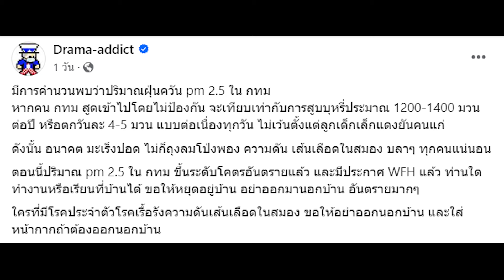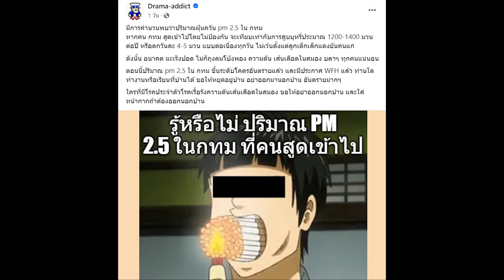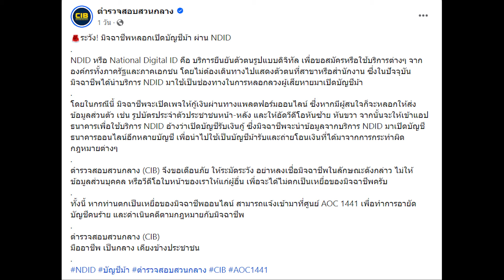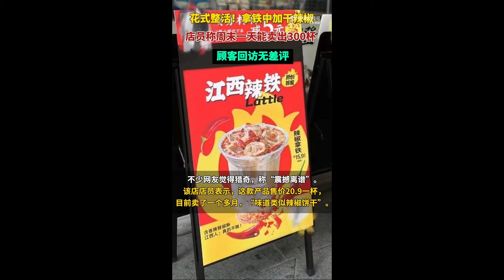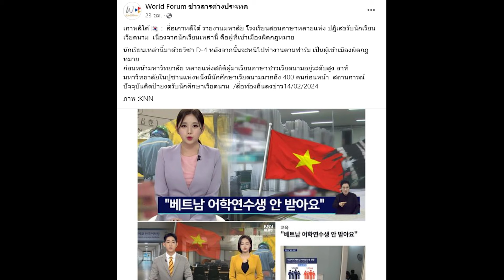5 จังหวัด ร้อนจัดที่สุดในปีนี้ ร้อนกว่าปีที่แล้วซ้ำฝนน้อย | Smile Infocus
5 จังหวัด ร้อนจัดที่สุดในปีนี้ ร้อนกว่าปีที่แล้วซ้ำฝนน้อย | Smile Infocus

สรุปข่าวสั้น "ข่าวแปลกๆจากทั่วทุกมุมโลก"

คุณสมโภชน์ ขุนวัง